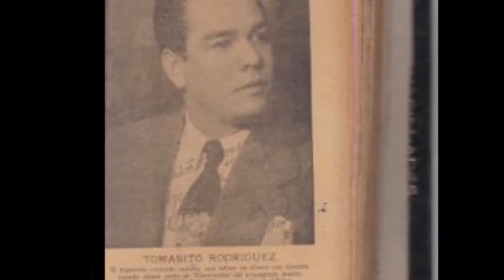JOSELITO . ORQ. PACHO GALÁN CANTAN:TOMASITO Y ORLANDO.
JOSELITO. ORQUESTA PACHO GALÁN, VOCAL:TOMASITO RODRÍGUEZ Y ORLANDO CONTRERAS. RITMO DE MESE MESE, CREACIÓN DEL MAESTRO PACHO GALÁN, ÉXITO DE 1960 CARNAVAL DE LILIA ARÉVALO DUNCAN.